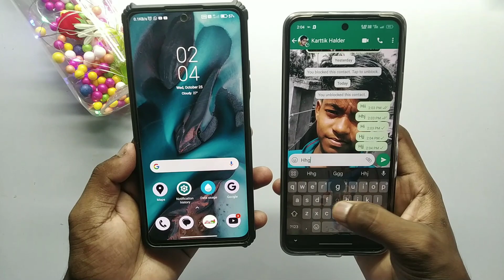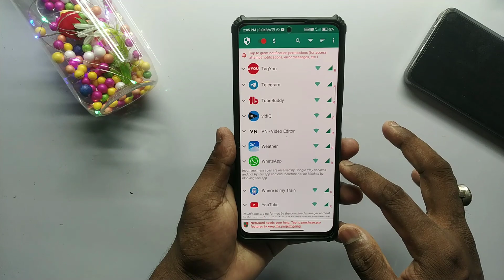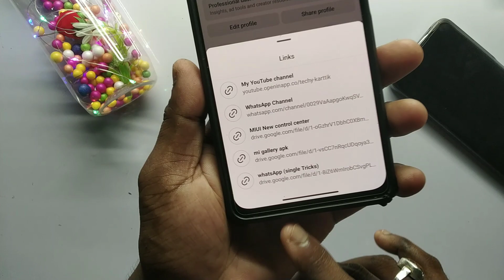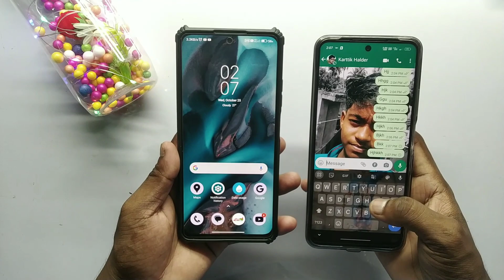How To Show Whatsapp Single Tick Only | Whatsapp Par Online Hokar Bhi Single Tick Kaise Dikhe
➤About video :-how to show whatsapp single tick only | whatsapp par online hokar bhi single tick kaise dikhe

whatsapp par online hokar bhi single tick kaise dikhe
how to get single tick in whatsapp even when online

.(Techy kartik).